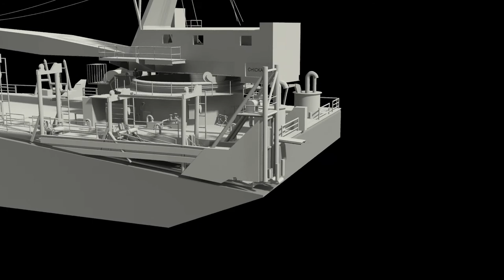Barge Asbuilt Model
Asbuilt 3D model of a barge created from laser scan data